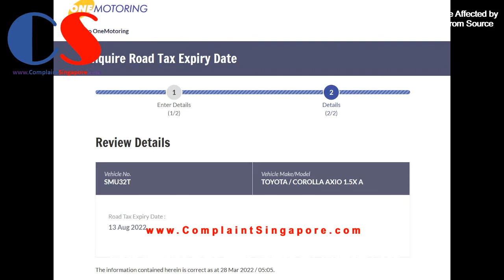SMU32T Toyota Car Spotted Littering Along Geylang Road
SMU32T - Toyota car spotted littering along Geylang Road, when stopping at the traffic junction of Guilemard Road.

Under Section 17 of the Environmental Public Health Act of Singapore (EPHA), for (littering) dropping or spilling of substances such as liquid, sand, sawdust and falling fragments of any article or thing, the offence carries a fine of S$2,000 for first-timer. Repeat offenders risk fines of up to S$10,000 in Singapore.